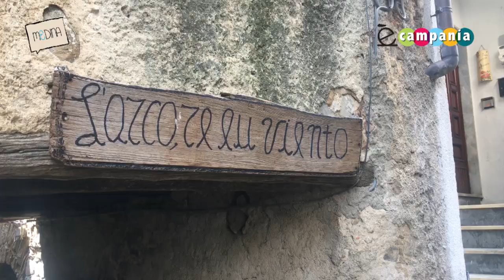Piano Vetrale. Il borgo cilentano dei murales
Spaccati di vita quotidiana rurale, personaggi fiabeschi, segni zodiacali, tradizioni popolari. Sono questi i temi che adornano le facciate esterne e i portoni delle abitazioni di Piano Vetrale, abitato da appena 270 persone, nel comune di Orria, in provincia di Salerno.

In questo angolo del Cilento l’iniziativa di trasformare il borgo in un museo a cielo aperto, attraverso i murales, affonda le sue radici alla fine degli anni Settanta del Novecento, grazie a una felice intuizione del compianto artista siciliano Pino Crisanti.

L’idea fu poi acquisita dalla locale Pro Loco dedicata alla figura di Paolo De Matteis, pittore nato a Piano Vetrale (che all’epoca si chiamava Piano del Cilento) il 9 febbraio del 1662, uno dei migliori allievi, insieme al Solimena, di Luca Giordano.